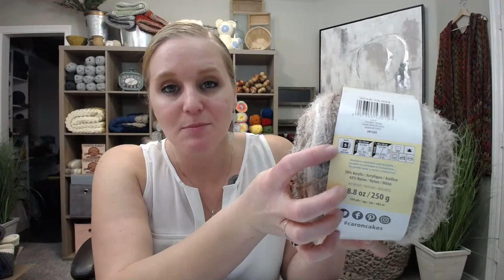Crochet Sneak Peak and Question and Answers [LIVE Community Event]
Etsy Shop

***Tip: You can slow down the video if I am going too fast by
IF WATCHING FROM A COMPUTER: on the bottom right hand side of the video clicking on the gear shape icon.  Selecting "Playback Speed".  The smaller the number the slower the video.
IF WATCHING FROM A PHONE OR TABLET: touching the 3 dots on the upper right hand side of the video.  Selecting "Playback Speed".  The smaller the number the slower the video.